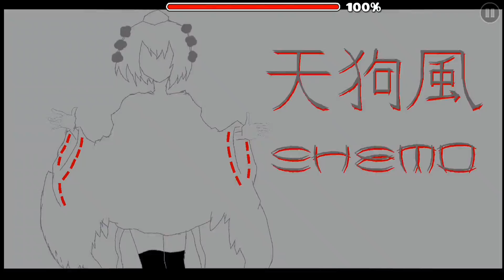Tengu Wind by Shemo (M.D) | Geometry Dash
10 Star Epic Rated Medium Demon